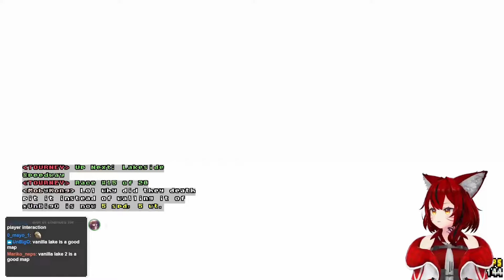The SRB2Kart 5th Anniversary Marathon: Day 1 Highlights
In November 2023, Sonic Robo Blast 2 Kart had its 5th Anniversary! To celebrate, a bunch of people came together to play (almost) every map made for the game! Big shoutout to Diggle for organizing and executing such a fun event!

The marathon left a big impression on me, so I decided to try my hand at putting together some highlights! This is Day 1, streamed on November 12th!